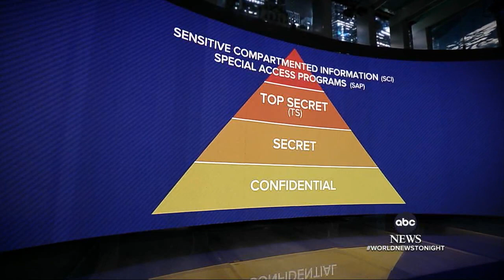ABC | ABC World News Tonight - 8/12/22 - 1830ET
Anchored by David Muir.

Recorded via WTVQ-TV.